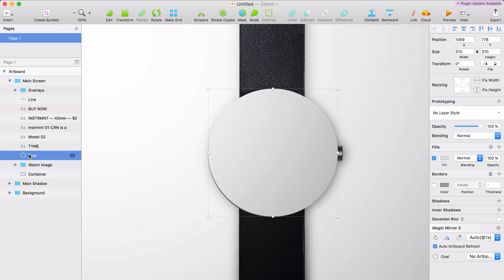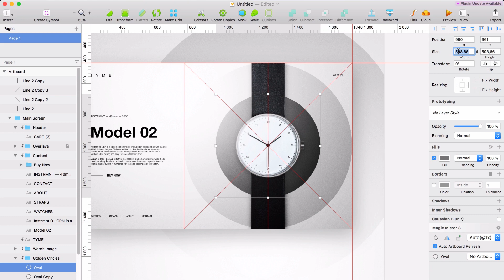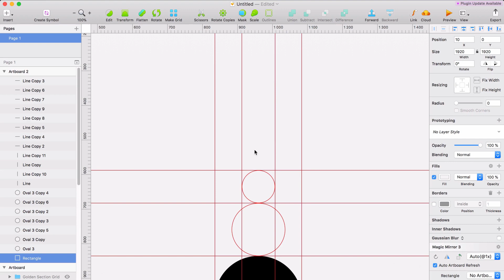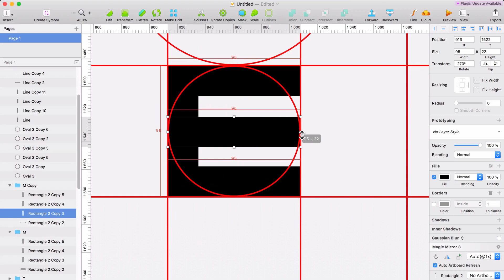Golden Ratio Web Design | TYME (UI Design in Sketch #07)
➤ Learn how to create a website design in Sketch using the Golden Ratio!
In this video, I create a custom golden ratio grid and apply it to the design in order to calculate the most aesthetically pleasing proportions.

➤ Best Website Builder for Designers – Webflow
I recently found out about Webflow after being an avid WordPress user for many years. I love WordPress and will continue to use it for certain projects but Webflow just brings your web game to a whole other level. Practically anything you can think of you can create with just some basic HTML/CSS knowledge.

If you're a designer looking to build amazing websites, I urge you to check it out on the link below, your life will never be the same:

I only recommend software that I use myself and from companies that I trust and Webflow & Sketch are the two main ones. If you decide to use their software I get a small commision for recommending you – if you don't want to support me click the link above, simply search for Webflow in Google and you will find it 🙂

Decided to go full-on Golden Ratio on this one!

I’m currently on holiday in Spain so I prepared this one a few days ago and thought it was a good opportunity to try something a bit different.

This design is based on a custom grid that I developed using the Golden Ratio which is a mathematical formula used to calculate divine proportions. The Golden Ratio reoccurs all over nature and is naturally aesthetically pleasing to the human eye and therefore is used a lot in art and design.

Thinking of maybe doing a “Golden Ratio Web Design” series if people are interested. What do you think? 🤔

Thank you so much and hope you have a fantastic day!